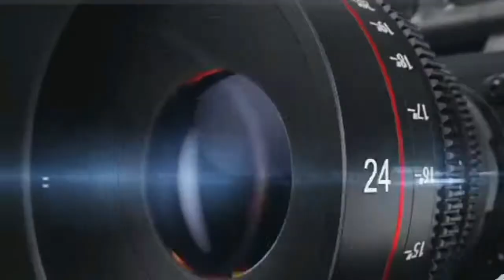Déclaration de Presse des Populations de saré Moussa Ndour